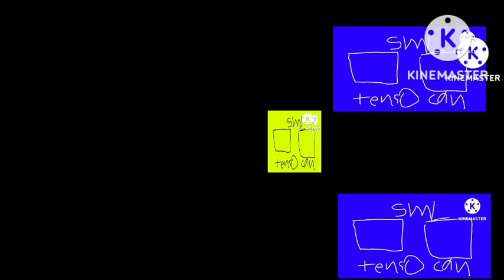diam angry 😡 tony fuzzy puppet sad 😢 Minnie mouse angry 😡 20